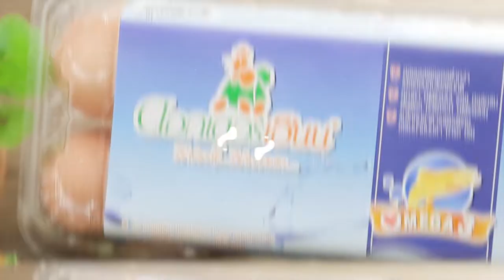แซนด์วิชน้ำพริกไข่ต้ม I คลิปสูตรการทำ ดูจบทำได้เลย!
ผลิตภัณฑ์ : ไข่ไก่ สูตร Free range OMEGA 3 ตรา ดอกเตอร์เฮ็นน์ : Dr. Henn brand free range omega 3 egg
ขนมปังข้าวไรย์ 6 แผ่น
น้ำพริกหนุ่ม 50 กรัม
น้ำพริกเผา 50 กรัม
น้ำพริกอ่อง 50 กรัม
ไข่ไก่ สูตร Free range OMEGA 3
ตรา ดอกเตอร์เฮ็นน์ ต้มสุก 3 ฟอง
พริกฝรั่งสามสีย่างลอกเปลือก 50 กรัม
1. ทาเนยสดลงบนแผ่นขนมปังข้าวไรย์จากนั้นนำเข้าอบจนกระทั่งขนมปังกรอบ ทาหน้าขนมปังด้วยน้ำพริกหนุ่ม น้ำพริกเผา และ น้ำพริกอ่อง ให้ทั่วทั้งแผ่น เตรียมไว้
2. ผ่า ไข่ไก่ สูตร Free range OMEGA 3 ตรา ดอกเตอร์เฮ็นน์ ต้มสุก วางลงบนแผ่นขนมปังที่เตรียมไว้ตามด้วยพริกฝรั่งสามสีย่างโรยหน้าด้วย ต้นหอมซอย พร้อมรับประทาน

สูตรอาหารเด็ดๆยังมีอีกมาก อ. ยิ่งศักดิ์พร้อมที่จะส่ง Line ถึงคุณ กดมาเพิ่มเพื่อน มาเม้าท์มอยกันนะคระ

Line @yingsakfood